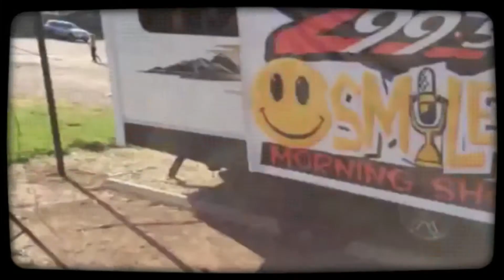Purdue Smiley College Tour 2013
Had a blast at Purdue University for the Smiley College Tour 2013.

here's the rest of our schedule for this year:
SMILEY COLLEGE TOUR
 Oct 5th Butler Bulldogs VS Stetson Hatters (not homecoming)
 Oct 12th Ball State vs Kent State (HOMECOMING)
 Nov 2nd Indiana University vs Minnesota (HOMECOMING)
 Nov 16th DePauw VS Wabash (Monon Bell game)